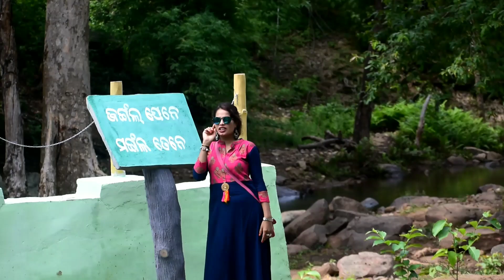Phurli Jharan 2019 ||Vlogger Rupesh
Phurlijharan is a perennial waterfall in Bhawanipatna, Kalahandi district, Odisha, India. The falls are 16 m high and are known for their multicolored rainbow created on the scattered water because of the reflection of sunlight. It is a tourist attraction for picnics. The falls are close to the Karlapat Wildlife Sanctuary.